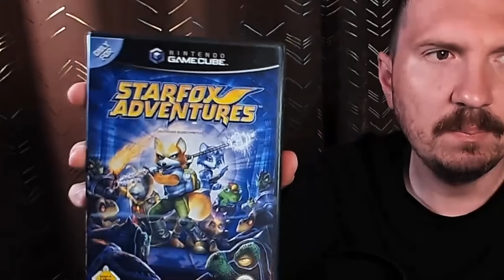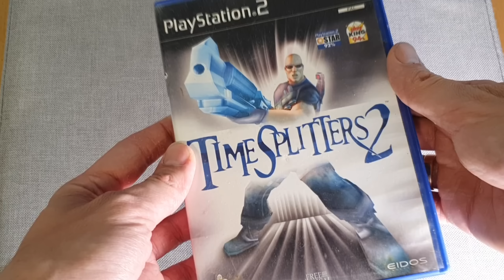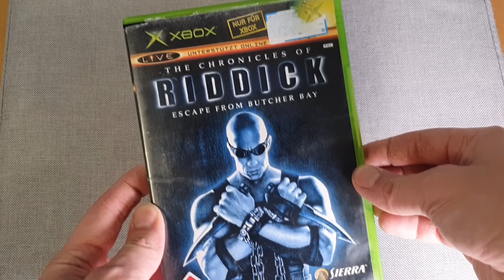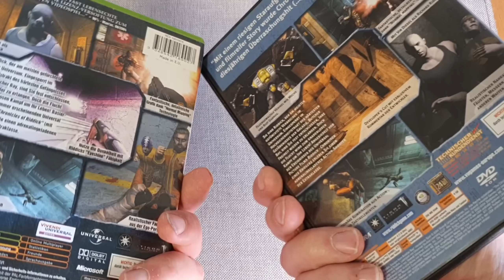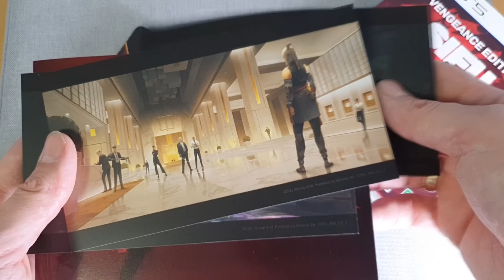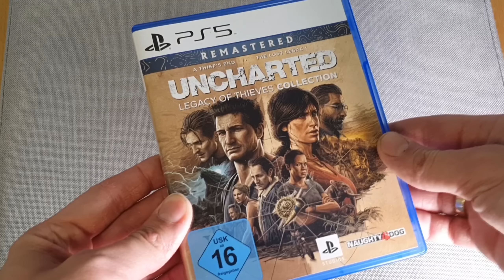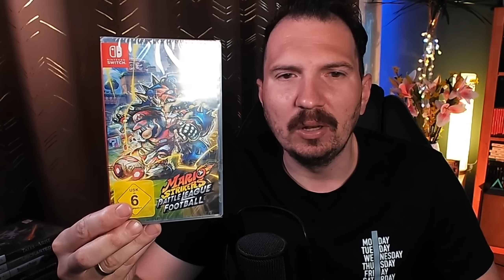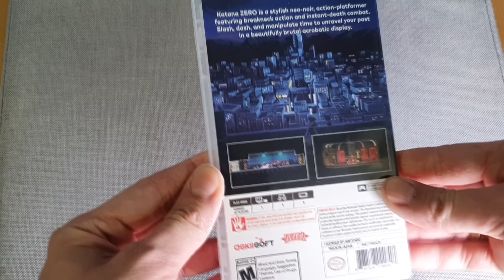DIESES Spiel wird von VIELEN gehasst und ICH hab es gekauft!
In der neuen Ausgabe Pickups habe ich wieder einige neue und alte Spiele für meine Sammlung zugelegt.
Von Nintendo Switch über Playstation 5 und auch noch Wii und PS2 sind mit dabei.
Egal ob Mario Strikers, Uncharted, Sleeping Dogs oder Metroid Prime.
Es ist wieder eine bunte Mischung geworden.

Ich streame regelmäßig auf Twitch.
Komm mich doch mal besuchen. :)